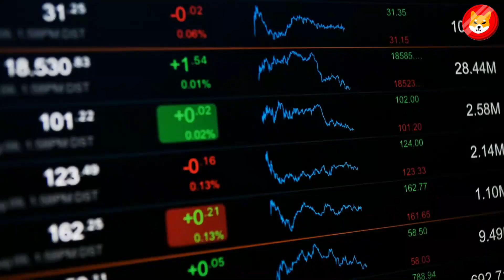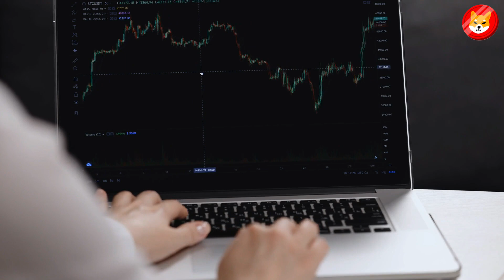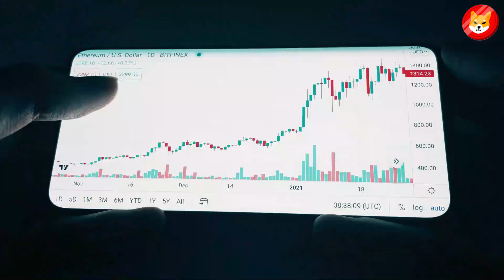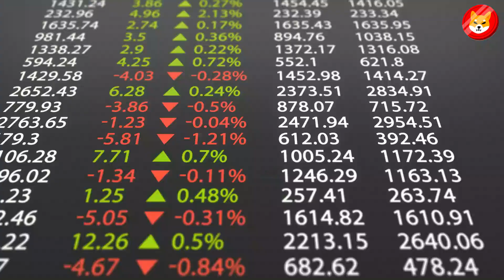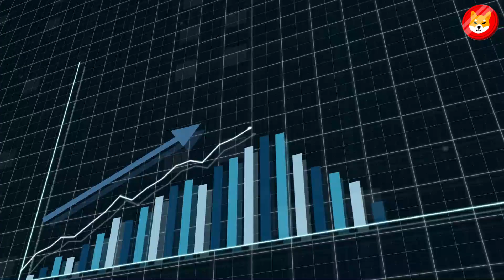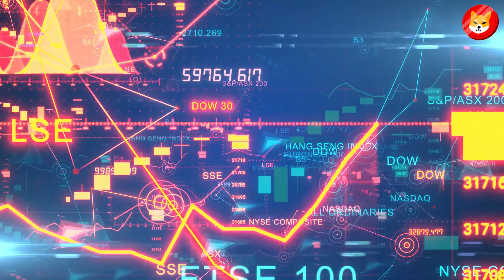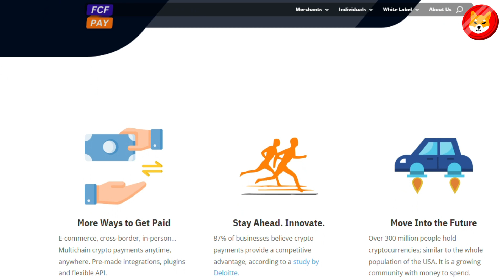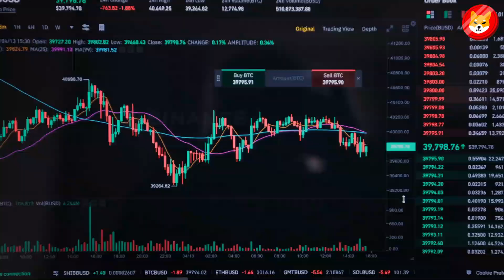YOU SHOULD HOLD 2.000.000 SHIBA INU TOKENS!! HERE IS WHY!! - SHIBA INU COIN NEWS TODAY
1. WHAT AMAZON JUST DID WITH SHIBA INU TO HELP IT REACH $1 THIS YEAR!!! - SHIBA INU COIN NEWS TODAY
2. SHIBA WILL GO SKYROCKET NEXT WEEK!! SHIBARIUM RELEASE DATE IS JUST ANNOUNCED!! - SHIBA INU NEWS
3. SHIBARMY: THIS LEAK MADE WHALES GO REALLY CRAZY WITH SHIBA INU COIN!! - SHIBA INU NEWS TODAY ||